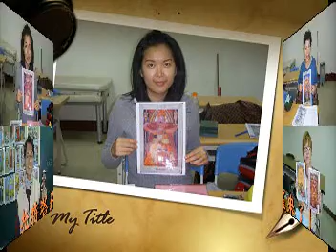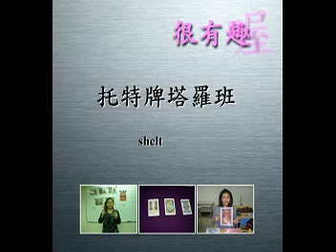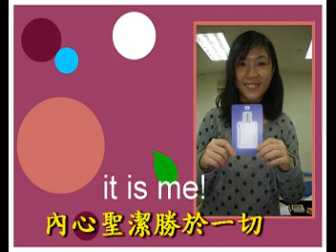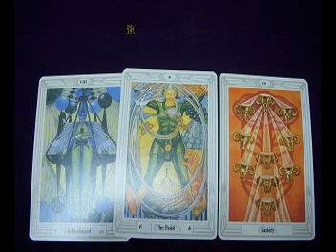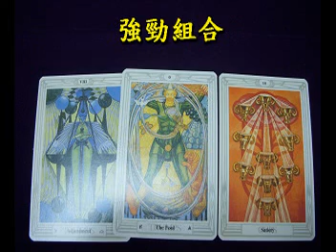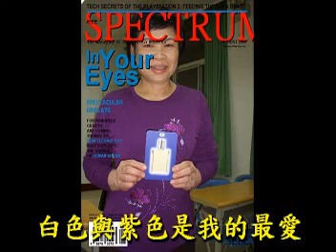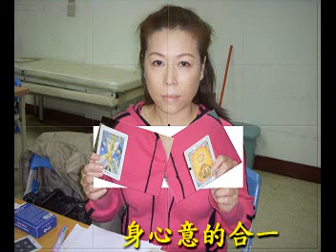2010/1/1塔羅班專輯